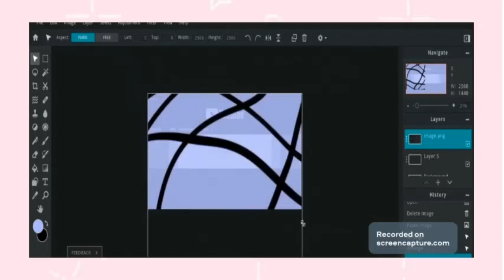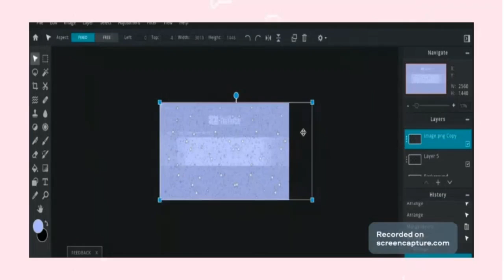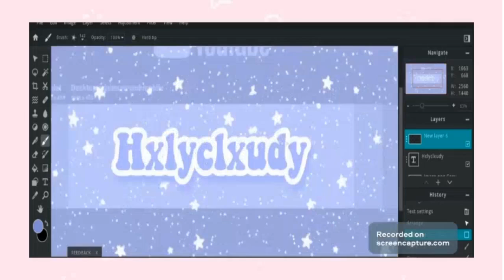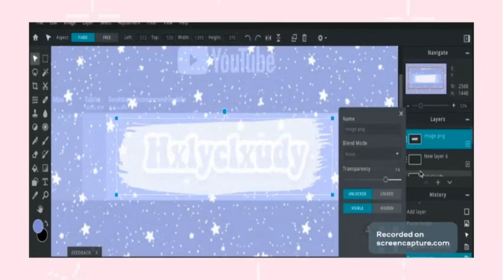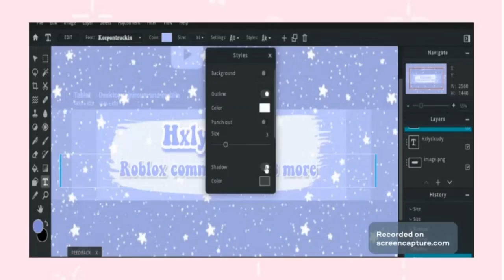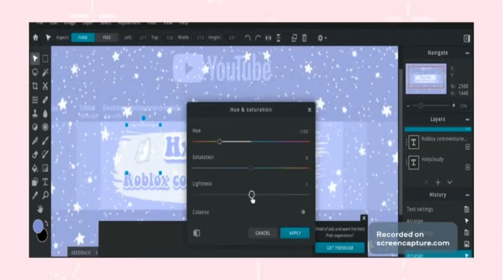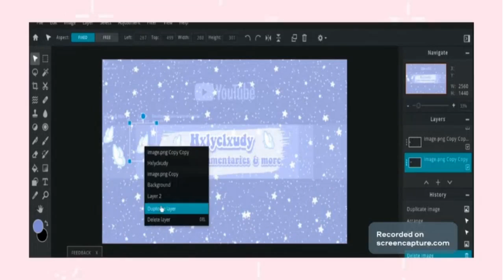The New(-ish) ROBLOX clothing UPDATE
open me~!
๑‧˚₊꒷꒦︶︶︶︶︶꒷꒦︶︶︶︶︶✦‧₊˚⊹๑‧˚₊꒷꒦︶︶︶︶︶꒷꒦︶︶︶︶︶✦‧₊˚⊹
hiya!! welcome to my video!! today's video is about the new-ish roblox update
comment "ocean" if you see this for a shoutout ❤️